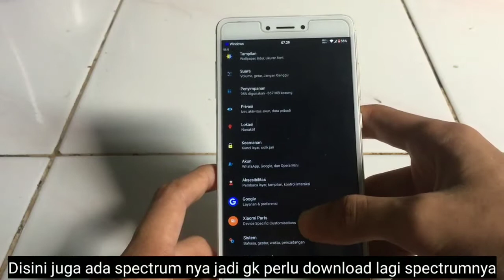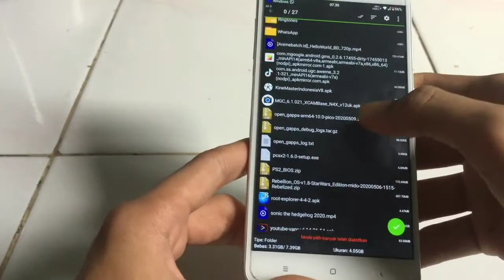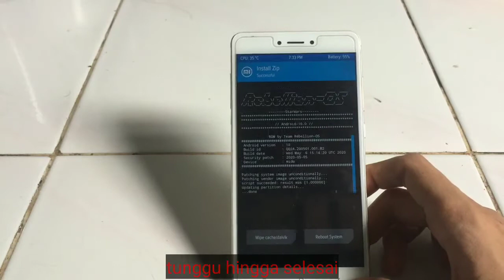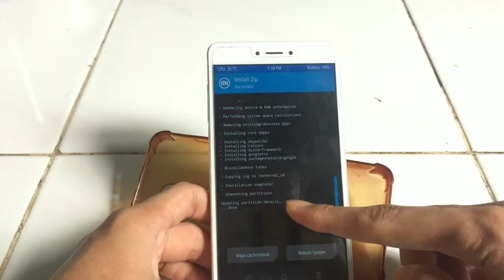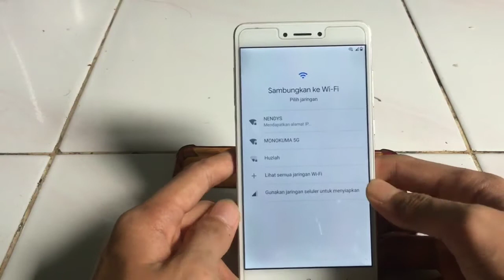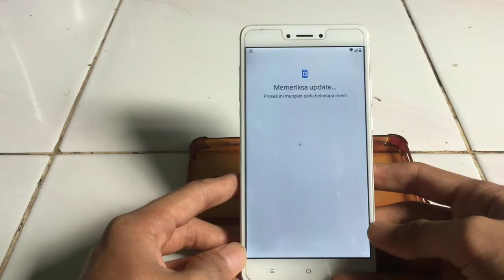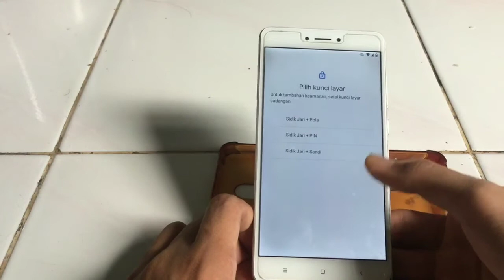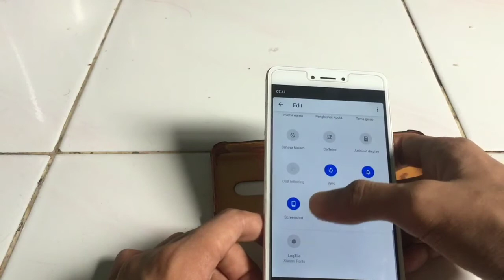CUSTOM ROM REBELION OS ANDROID 10 UNTUK REDMI NOTE 4X/4(MIDO)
Custom rom yg saya pakai ini menurut saya enak sekali untuk di buat game dan batrenya juga awet tanpa ganti kernel pun untuk main pubg aman aman aja